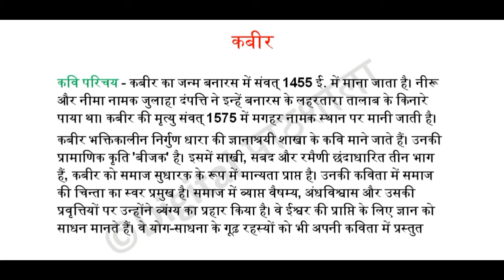कबीर - कवि परिचय | 10th MP Board | MP Board Exam 2021 | Pathshala Mitra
हिन्दी - कवि परिचय